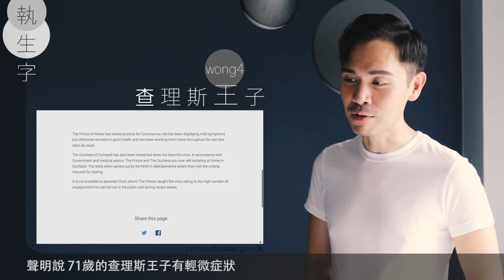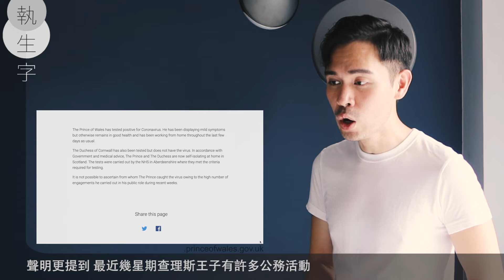【廣東話講時事】王子中招了！「王」字怎麼讀？ (中文字幕)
【執生字】71歲的威爾斯親王查理斯王子中招。今日執個「王」字，懶音「王」如何解決？聲明提及他有許多公務活動，無法確定是如何感染病毒，想起2003年威爾斯8A病房的慘痛經歷，不想悲劇重演，防疫不能懶！